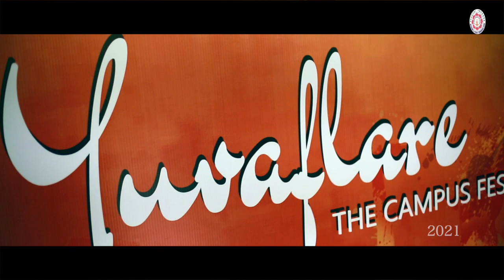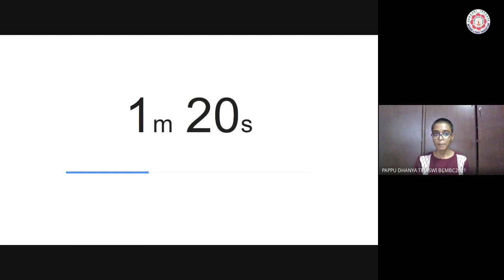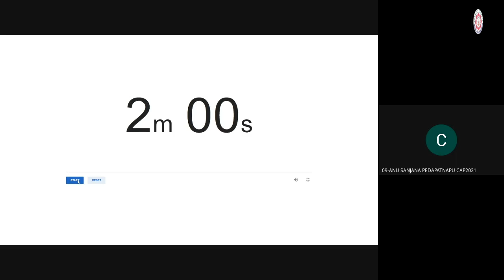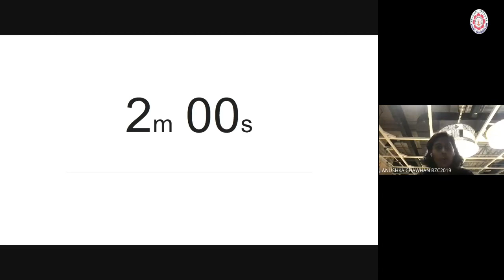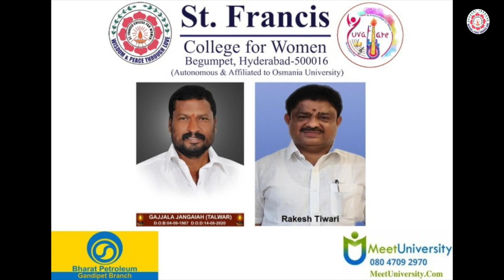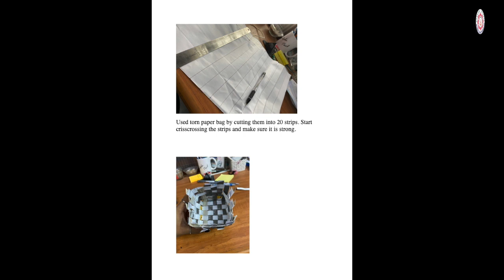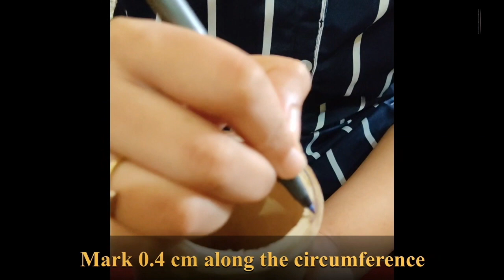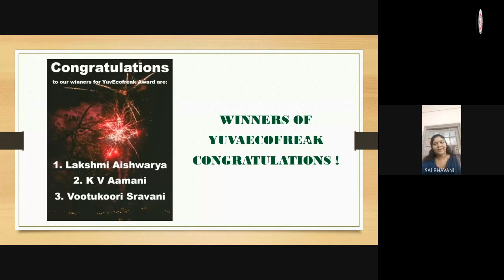Impromptu/YuvEcofreak || Yuvaflare - 2021 || St. Francis College For Women || SFC